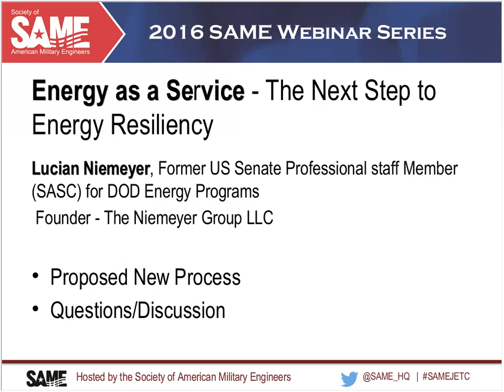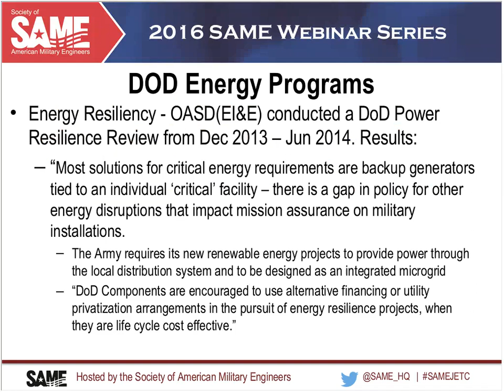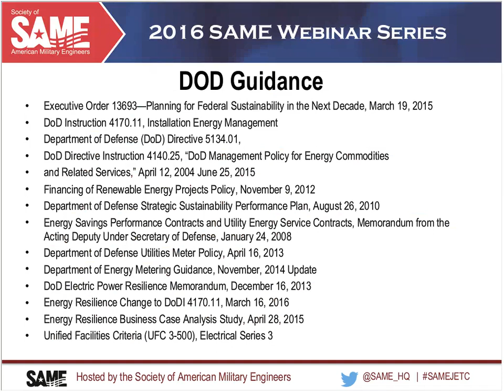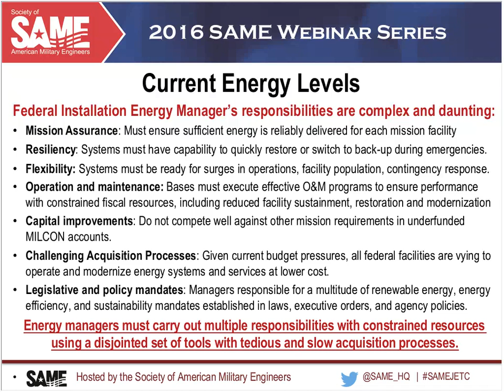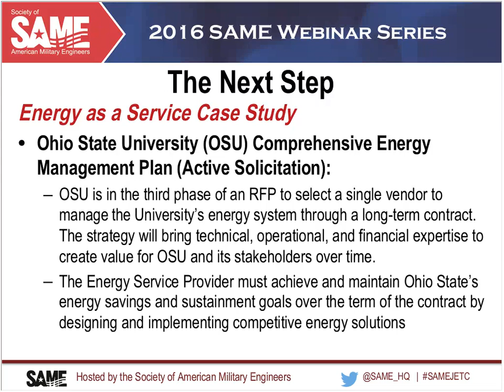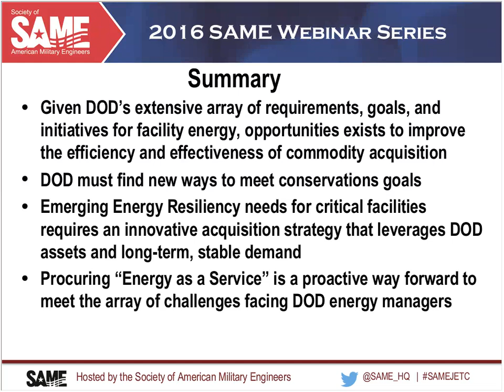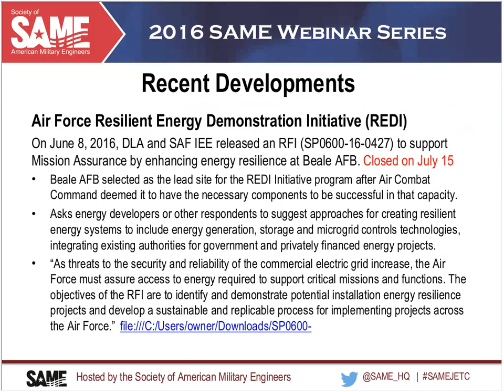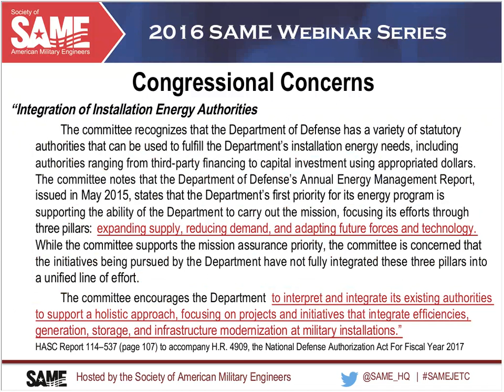Energy as a Service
Facility energy provided through multiple contracts creates inefficiencies. This session will discuss new ways to solicit “Energy as a Service,” using the purchasing power of existing authorities and direct federal investments to provide energy by single entities.